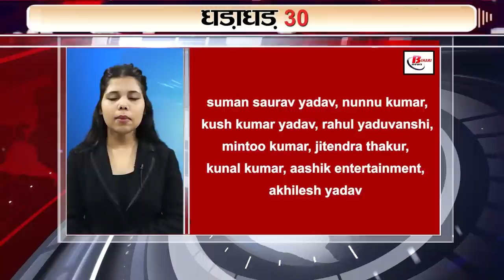Today Top 30 breaking news Bihar news,Aaj ki taja khabar India/Bharat news,Fatafat khabren,Non stop